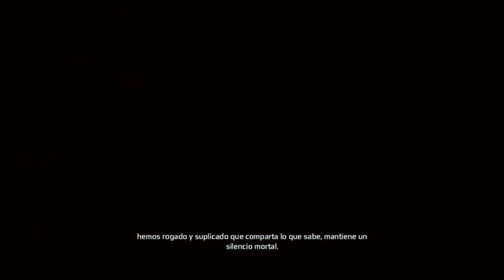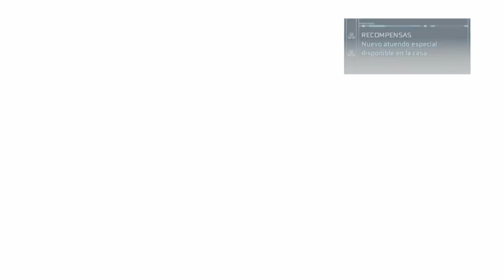Assassin's Creed 3 | Secuencia 8 | Español | Sin Comentarios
Especificaciones de mi PC:
Tarjeta Gráfica: RTX 4070 12GB MSI VENTUS 2X
Procesador: Intel Core i7-11700KF 8 Núcleos 16 Hilos 3.60 GHz/5 GHz
Ram: 2x16GB=32GB CL18 Patriot Viper Steel DDR4, 3600MHz
Placa madre: Asus Micro Atx Prime Z590M-PLUS Socket-1200
Gabinete: Balam Rush Tank Pro GM930
Disipador CPU: Cooler Master MasterLiquid ML240L V2
Fuente de poder: Gigabyte UD750GM 80 PLUS Gold 750W
SSD M.2: Kingston 1TB PCI-E 4.0 M.2
SSD M.2 PCI-E x1: Kingston 2TB PCI-E 4.0 M.2